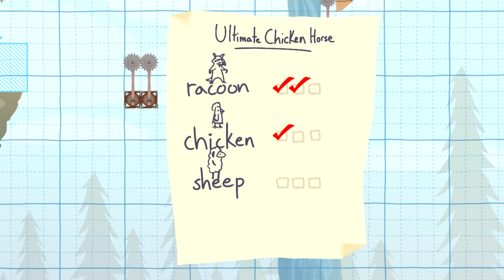ARE YOU A MAN? - Let's Play Ultimate Chicken Horse Part 4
We are back battling to prove who is the ultimate animal!